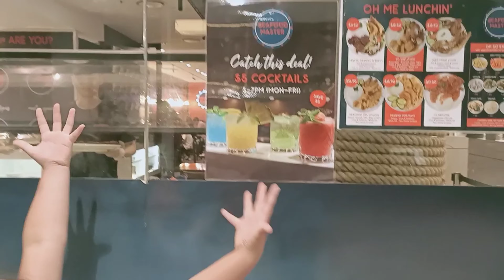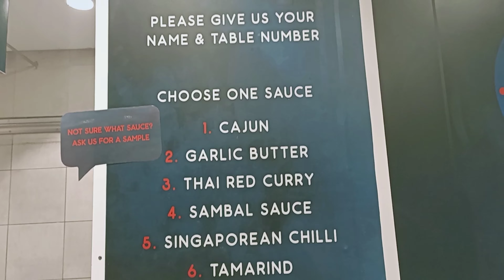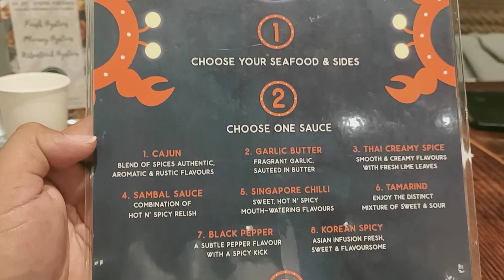BEST UNLIMITED CRABS: FRESHLY COOK WHILE YOU WAIT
Micoy Tribe celebrated Mum's 62nd Birthday at Seafood Master. It's unlimited crabs freshly cooked while you wait, delicious and very affordable price.